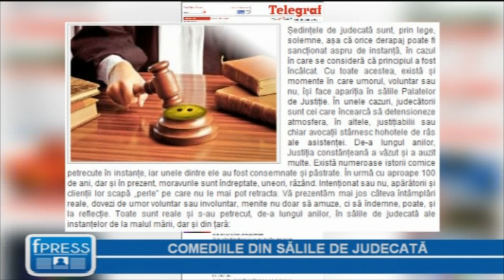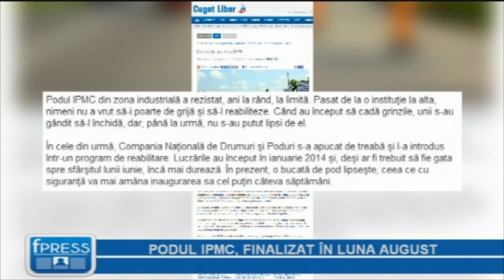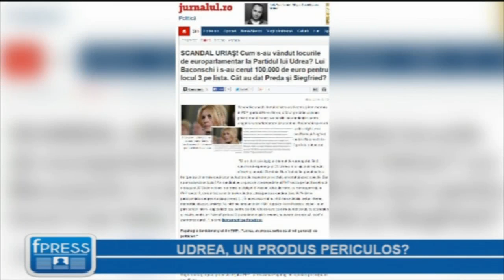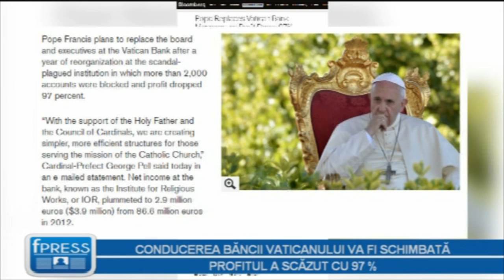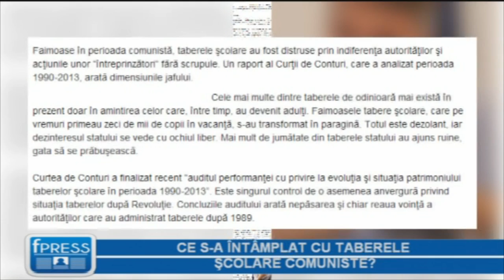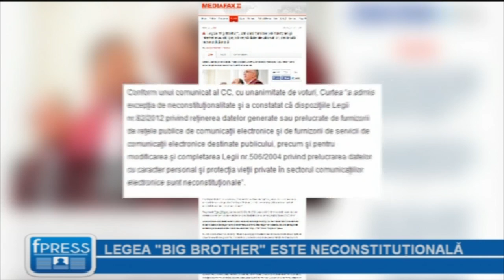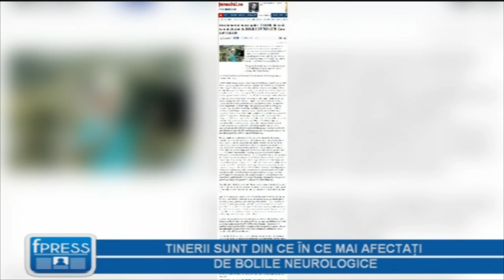FacePress - Miercuri - 9 iul. 2014.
Emisiunea "FacePress" - Miercuri - 9 iul. 2014.
Preluare Neptun TV.
Realizatori: Pr. Eugen Tănăsescu, Adriana Teodoru.